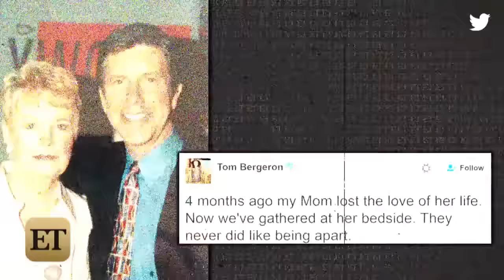'Dancing With the Stars' Host Tom Bergeron's Mom Dies Just Four Months After His Dad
The 60-year-old announced the sad news on Twitter.